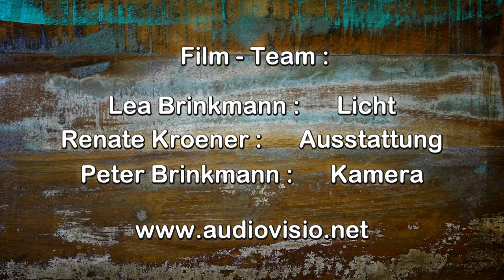Tropical Turn - Más Café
Buck Wolters, Gitarre
Dimitrij Telmanov, Trompete
Uli Bär, Kontrabass
Benny Mokross, Percussion